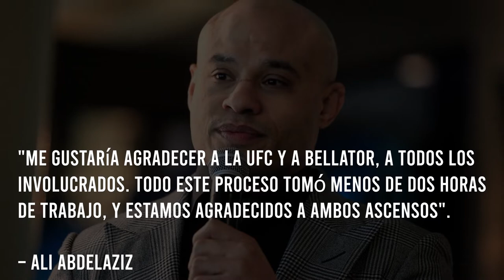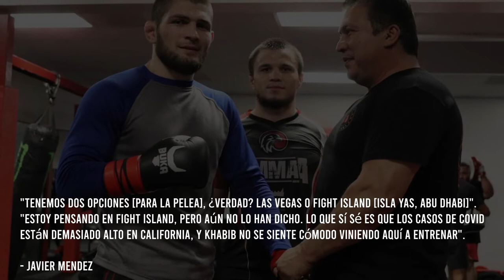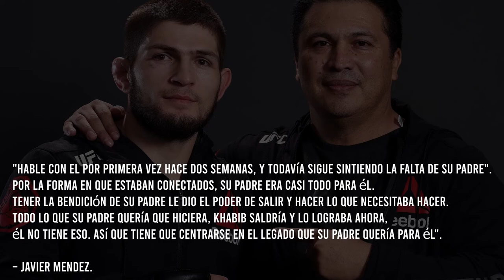OFICIAL: Figueiredo vs Gardbrandt | COREY ANDERSON Firma con BELLATOR | BORG liberado por UFC!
Oficial, la UFC ha anunciado los combate por el cinturon peso mosca masculino y femenino entre Deiveson Figueiredo y Cody Garbrandt, tambien Valentina Shevchenko vs Jeniffer Maia. Además, se ha hecho oficial la firma de Corey Anderson por Bellator. La UFC ha liberado a Ray Borg, de momento se desconocen detalles.
• Noticias MMA en español
• Contenido de la UFC en español

The Lichald Scott Decision es un canal de contenido de las artes marciales mixtas el cual les brindará informacion cada semana.

Marcas de Tiempo:
0:00 - Inicio
0:36 - Anuncio de combates por cinturon peso mosca UFC
3:12 - Corey Anderson firma con Bellator
4:32 - Khabib no entrenará en Estados Unidos
6:51 - Ray Borg liberado por UFC
7:39 - Pesaje oficial Derrick Lewis vs Aleksei Oleinik